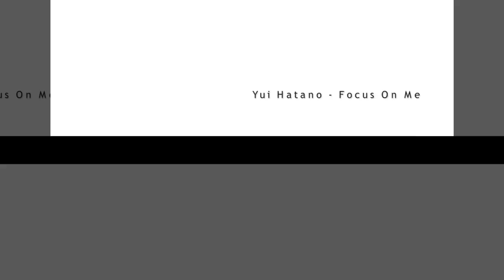Yui Hatano - Focus On Me